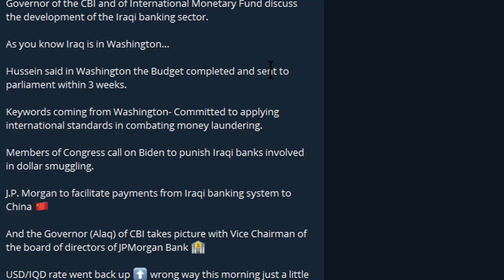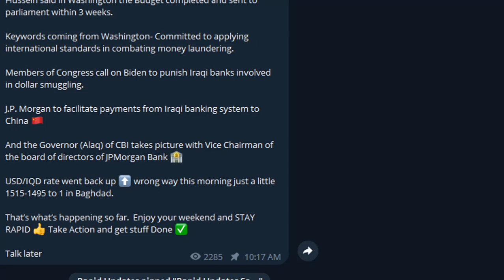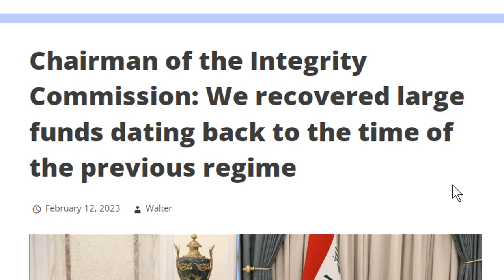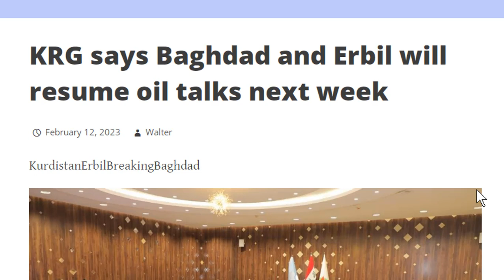Iraqi Dinar Sunday Pregame Overview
The ERC "Employers Rentention Act" Is A Grant 'Not a Loan' for Businesses with W2 Employess.  The process to see if your business qualifies is simple.  You can get up to $26,000 per employee (average $10,000).  This is a Refundable Tax Credit for you by the IRS.  The ERC grant Ends April 2025.

★Atención empresarios- La "Ley de Renta de Empleadores" de ERC es una subvención 'no un préstamo' para empresas con empleados W2. El proceso para ver si su negocio califica es simple. Puede obtener hasta $ 26,000 por empleado (promedio de $ 10,000). Este es un crédito fiscal reembolsable para usted por parte del IRS. La subvención ERC finaliza en abril de 2025.